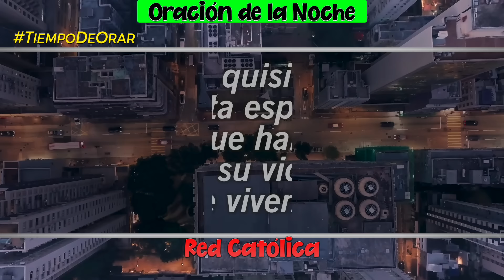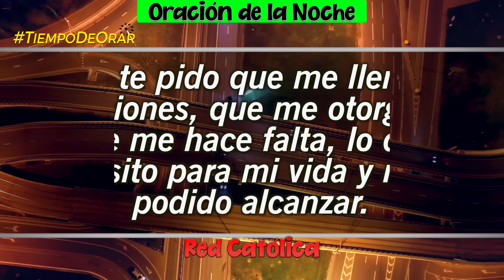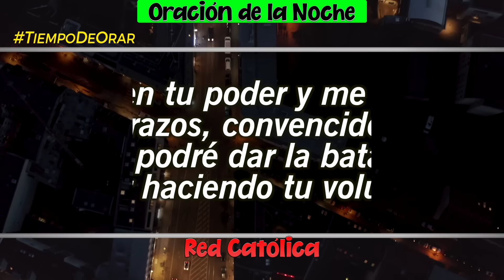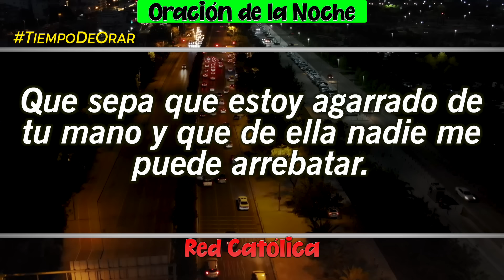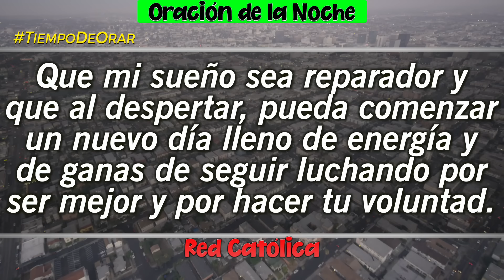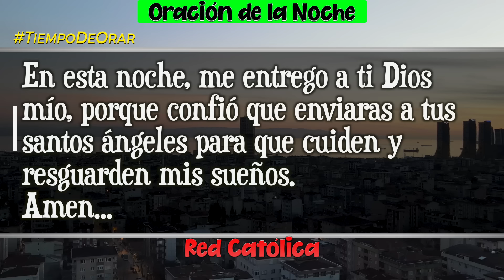Oracion de la Noche de Hoy Martes 13 de Agosto - Tiempo De Orar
Oracion de la Noche del dia Martes 13 de Agosto de 2024